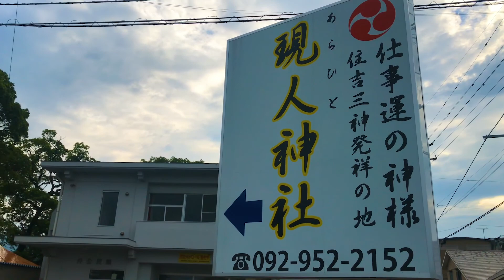【ご来福】現人神社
せしめられてより現人大明神と称す。
摂津の住吉大社は現人大明神の和魂を祀り
福岡の住吉宮は分霊せらる。

所在地：福岡県那珂川市仲3丁目-6-20

撮影：Kao
編集：Kao

動画見ていただきありがとうございます。6.4ch(ろくてんよんちゃんねる)は日本各地に散らばったメンバーが日常や旅行vlogをアップしていく多重人格チャンネルです。登録お願いします。